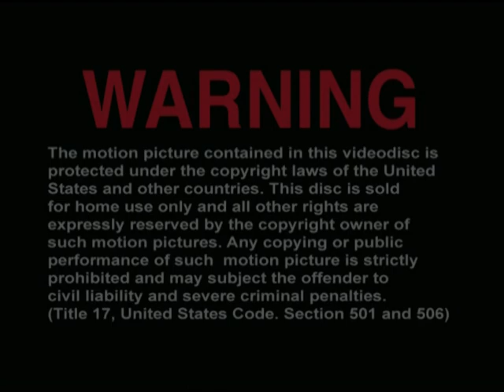Colorado Reasonable Hours (Intro Sneak Peek)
An upcoming film from 13th Joker Productions about a group of independent film makers who have been trying since high school to become famous. They are about to finally get that breakthrough at a cost of comedic proportions! (The Owl City - Fireflies is not actually being used in the film. We hold no copyrights over the song being heard in the background. We have an original score coming with the film.)

Comedy / Action